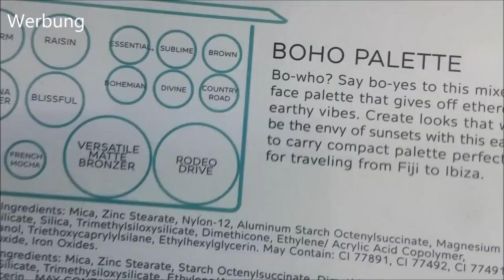OFRA Pro BOHO Palette wie gut ist sie?!Und lohnt sich der Preis?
Gesicht
Creme: Glow Day Cream by Stefanie Giesing
Primer: Essence You Better Work GYM Proof | Carice Galactic drops 010
Make up: ELF Oli Free makeup und 183 Baby skin 030
Concealer: Rival de Loop Liquid Camopfage Councealer 02
Puder:  Manhattan Soft Compact Powder Natural Look 0 Transparent
Bronzer: OFRA Palette
Rouge:OFRA Palette
Highlighter: OFRA Palette
Fixing Spray: Revolution Pro Fix Oil Contol

Augen
Augenbrauen: Catrice Eye Brow Stylist 040
Augenbraungel: Catrice Bron Idol 010
Base: Catrice Eye Foundation Matt
Palette
Mascara: Essence Anneyake 110 Noir
Eyeliner: Essence Super Precise Eyeliner
Lippenstift: Clinique Blushing Pop 01
Lippgloss: Nyx Intense Butter Gloss Tres leches

{ Ich hatte sie ca. 6 Std drauf und alles war an Ort und Stelle also für mich Top gerne werde ich sie Nexte Woche noch mal für mich oder gerne mit euch noch mal auf Tragen und ein 12 Std test machen aber für das erste mal für mich süüüper!}
Bei insta zu Finden: Innas_schminktisch